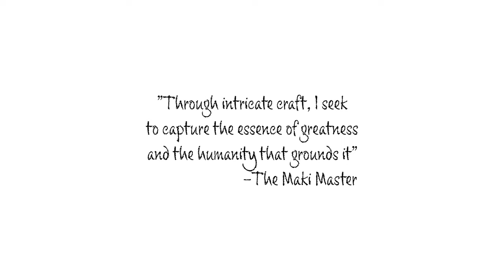Watch How I Transform Beyoncé Into Beautiful Sushi Art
✅ 🎵 Who runs the world? Sushi! 🍣 Join us this week as we transform the Queen B, Beyoncé, into a stunning sushi roll portrait. We've captured her iconic style and charisma using just sushi ingredients, creating a masterpiece that's not just visually appealing, but also delicious!

▊🍣 Why Beyoncé?

@Maki_Master  pays tribute to the one and only - the legendary @beyonce !
With her breathtaking vocals, show-stopping performances, and record-shattering music career, Beyoncé has become one of the best-selling and most influential artists of all time. She has won 24 Grammys and sold over 100 million albums worldwide.
Beyoncé empowers women and girls through songs of strength and self-love. She uplifts communities through organizations that support health, education, and justice globally.
Driven by relentless ambition, this pop icon continues breaking barriers. Beyoncé became the first black woman to headline Coachella, and she has fearlessly expressed her political and social views.Above all, Beyoncé motivates and inspires millions to proudly embrace their identity. Her activism and music have defined an era.

She reminds us all to keep reaching higher. 🌟